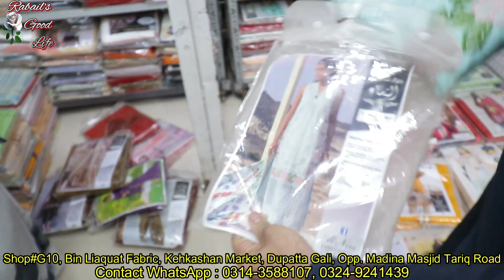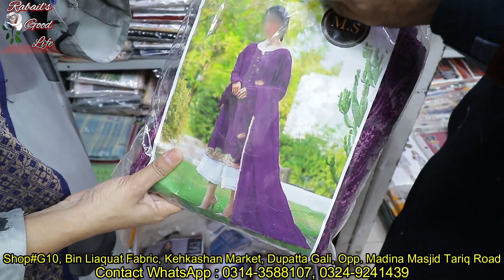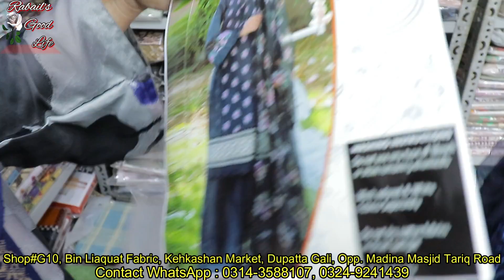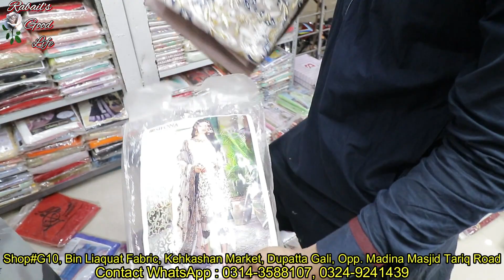🤩Flat 75% OFF🤩 Cheap Price Fancy Party Wear Suits Sale | Tariq Road Dupatta Gali Wholesale Market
Assalam-o-Alaikum
In this video I explored this shop in Dupatta Gali, Kehkashan Market, they are offering huge discounts on  1pc 2pc 3pc unstitched suits and even on winter collection, Fancy and heavy Partywear Dresses, they have huge collection of ladies variety and more Enjoy !!!

Address : Shop # G10, Kehkashan Market, Dupatta Gali, Opp. Madina Masjid, near Rupali Jewellers, Tariq Road Karachi.

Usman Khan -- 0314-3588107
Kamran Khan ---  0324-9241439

The sole intent of the channel is to provide only market and shop information the channel does not take any responsibility of the business between the Viewer and the Seller.
Regards
Rabail Danish
For all PR’s, Collab’s and Video making of your Product / Shop or even if you have any skill to show to the world, I will be your voice.
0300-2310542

ضروری انتباہ

** 𝗧𝗢𝗣𝗜𝗖 𝗖𝗢𝗩𝗘𝗥 **
Chikan kari Lawn Suit ,
Chicken kari trouser
Chicken kari dupatta ,
Low price chicken kari ,
Fancy dresses ,
Pakistani trouser designs ,
Paint trouser designs ,
Trouser designs 2022 in pakistan ,
Wholesale chicken kari dresses in karachi ,
Trouser designs for girls ,
Chicken kari lawn 2022 ,
Swiss lawn dresses ,
Thailand chicken kari ,
Discount offer ,
Chicken kari kai dresses ,
Latest chicken kari collection ,
Chicken kari maxi ,
Tariq road market ,
Lalukhet Market ,
Dhamaka Sale ,
Dhamaka Offer ,
Big Discount Offer ,
Warehouse in karachi ,
Bolton Market Karachi ,
Haroon Shopping Center ,
Ladies Branded Suit ,
Unstiched lawn suits wholsale ,
Bin Saeed winter colleciton ,
Bin Saeed lawn collection 2022 ,
Facny Party Wear Dress ,
Winter Collection ,
Mid Summer Collection ,
Gold mark Sale ,
Hyderi Market ,
Madni Mall Hyderi ,
Suit , Kurti , Kurtis ,
Net dresses,
Mirror Work ,
Embroidery Suit,